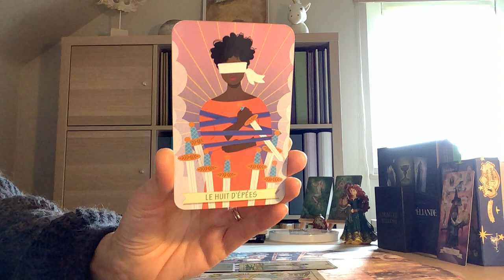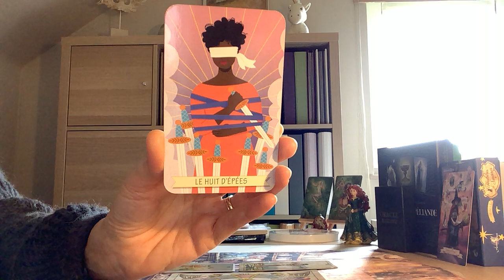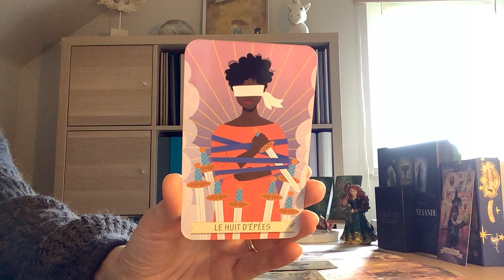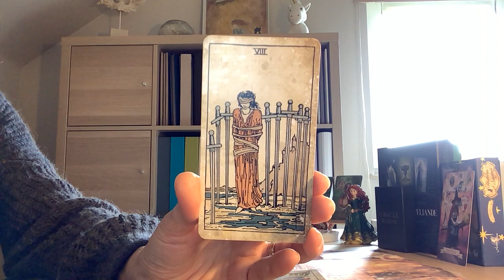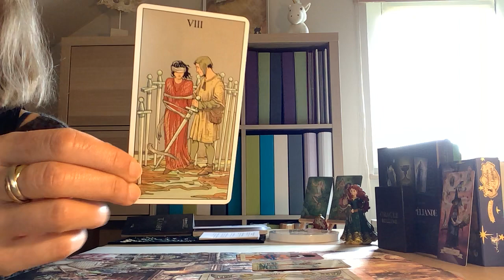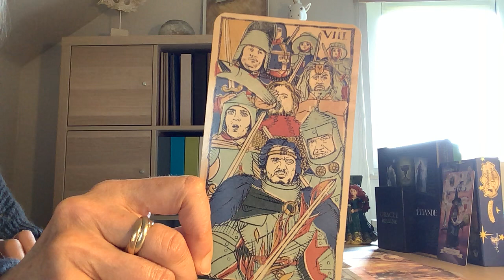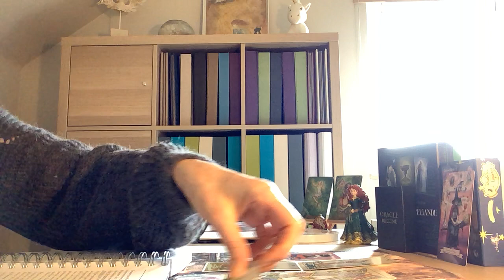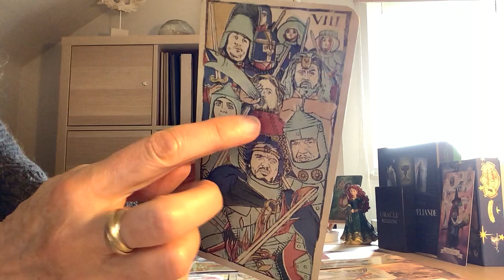8 d’épées : auto - sabotage , croyances limitantes